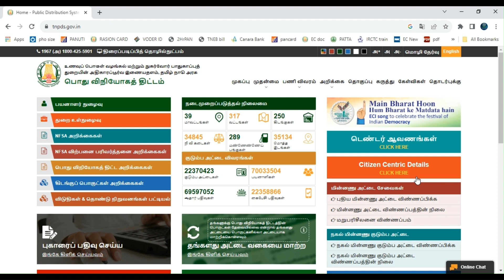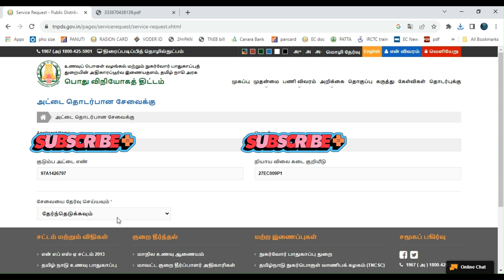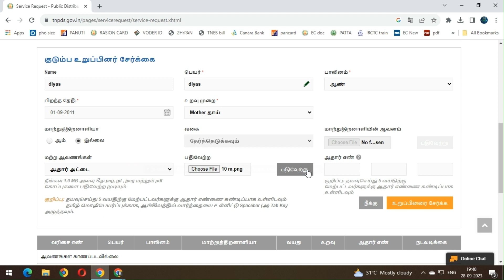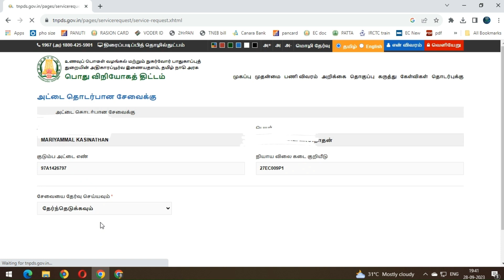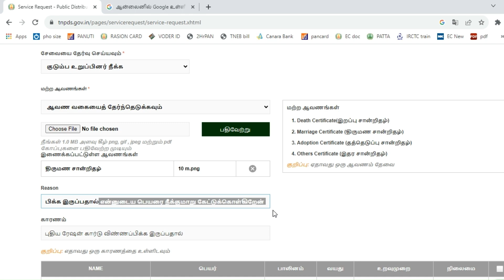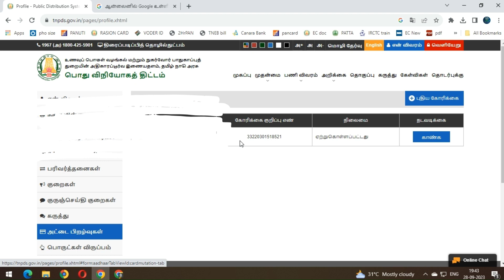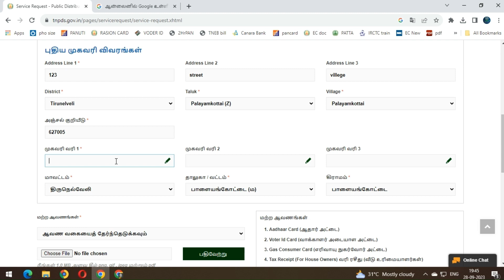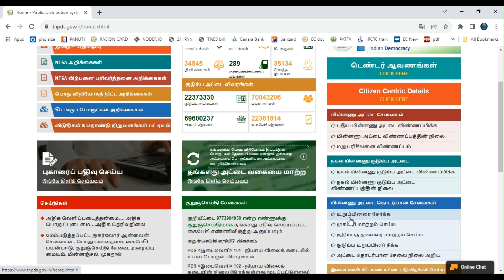How to add name in ration card online in tamil |Smart card member Remove in tamil/ card correction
Welcome to the DIYAS INFO CHANNEL
#SmartRationCard name added
SmartCard name delete
SmartCard address change